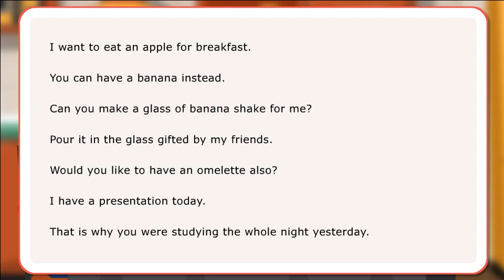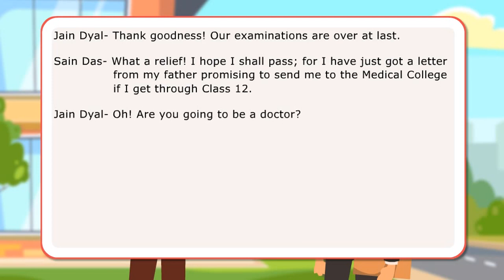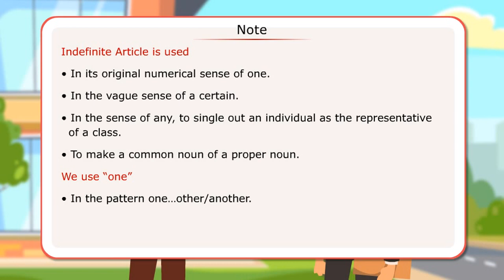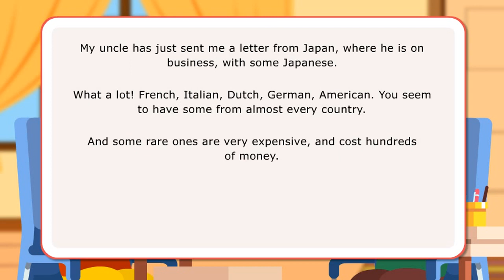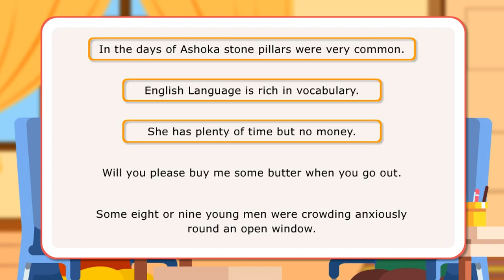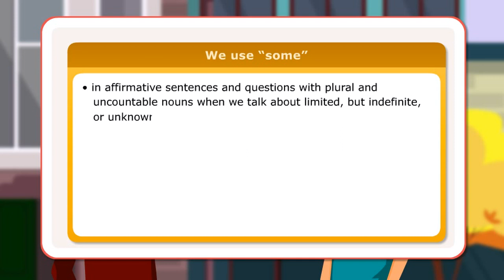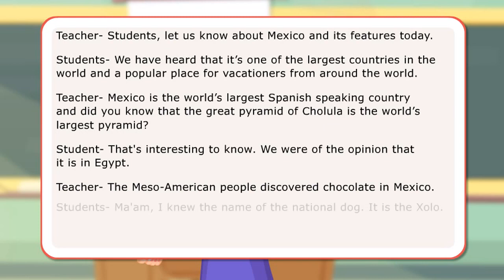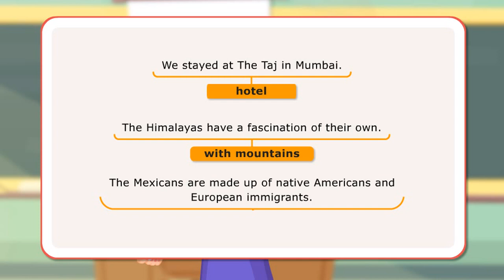Mastering Articles A, An, & The: Essential English Grammar Tips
Boost your English grammar skills with our comprehensive guide on articles A, An, and The. Learn the rules, practice with examples, and improve your writing and speaking fluency.